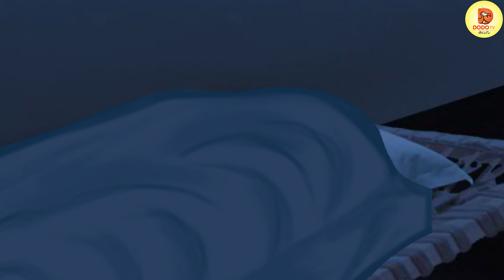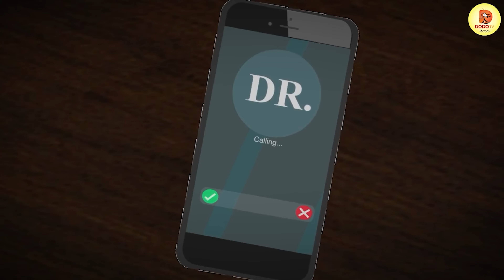చీలమండ Pajeb |Telugu Cartoon | Telugu Horror Stories | Telugu Kathalu | Cartoon in Telugu